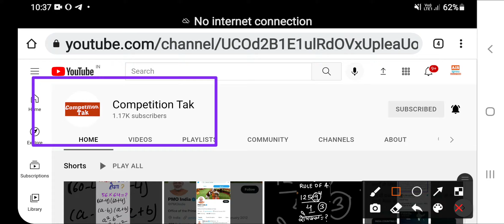REET 2021 RESULT EXPECTED BY DECEMBER 2021 BREAKING NEWS